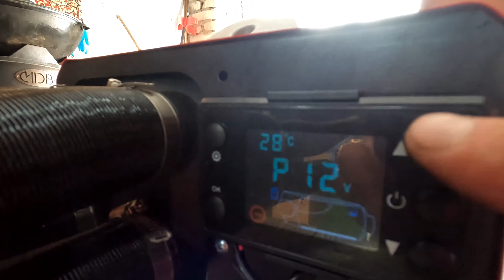АВТОНОМНЫЙ ДИЗЕЛЬНЫЙ ОТОПИТЕЛЬ SUMITACHI Часть 1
Мобильный автономный отопитель, собранный в компактном корпусе и готовый к использованию.
Мощность обогревателя регулируется до 5КВт. Отопитель работает на дизельном топливе и питается от 12 Вольт. Устройство комплектуется удобным пультом управления с индикацией мощности, напряжения, температуры, а так же имеет пульт дистанционного управления с дальностью действия 50-70 метров.
Объём топливного бака составляет 5 литров. Расход дизельного топлива в режиме 2КВт - 150мл/ч. Потребление на разогреве ≈11А - 130W, при min нагрузке ≈1A - 10W, max нагрузка ≈4,5A - 45W

Применяется для обогрева палатки, кузова автомобиля, бытовки, гаража. Возможен запуск и остановка по таймеру.

Комплектация:
-Автономный отопитель
-Пульт дистанционного управления (батарейки в комплект не входят)
-Воздушный фильтр
-Воздуховод
-Впускная труба
-Выхлопная труба
-Набор аксессуаров для монтажа

Размеры 37 * 25 * 30cm

Примеры использования на зимней рыбалке.